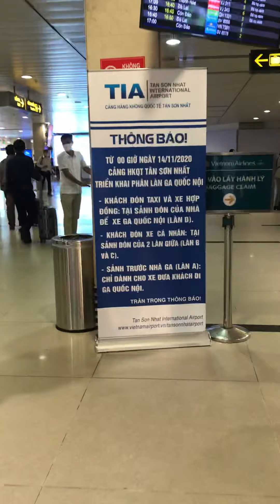Chào anh em Miền Nam